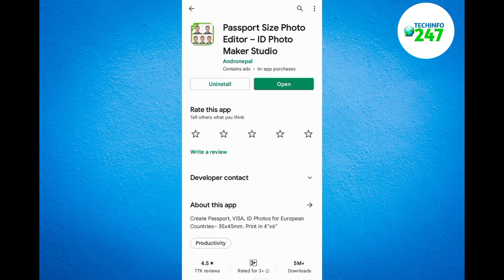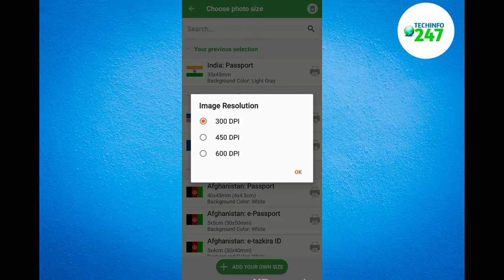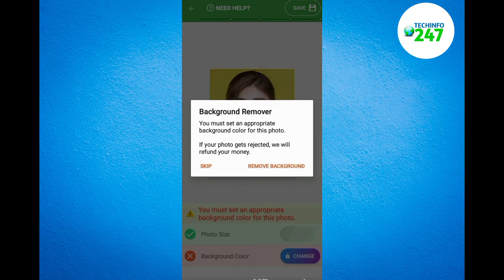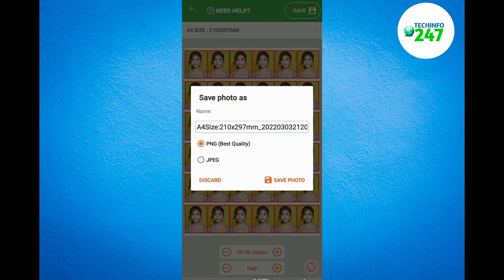How To Make Passport Size Photo in Mobile | पासपोर्ट साइज फोटो मोबाइल से कैसे बनायें | 2022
आज के इस वीडियो में आप सीखेंगे मोबाइल से पासपोर्ट साइज फोटो कैसे बनाया जाता हैं और मोबाइल से ही आप फोटो को प्रिंट भी कर सकते हैं |
aaj ke iss video me aap sikhenge mobile se passport size photo kaise banaya jata hai or mobile se hi aap print bhi kar sakte hai !

Create Passport, VISA, ID Photos for European Countries– 35x45mm. Print in 4"x6"

Passport Photo Maker (ID Photo Maker Studio) is the best passport size editor app among free passport photo maker, editor and photo print apps. This app lets you save money by combining standard passport, ID or VISA photos into single sheet of 3x4, 4x4, 4x6, 5x7 or A4 paper. Then you can order prints from print service providers. Or, you can take your phone to local photo print service providers and get it printed.

Passport size photo maker is capable of creating official photo sizes for ID, Passport, VISA and License of all countries of the world including USA, Spain, Germany, France, India, Italy, Korea and Brazil. All the basic features that are needed to create a compliant passport photo are available for free.

Passport size photo editor contains all standard printing paper sizes for free.  Our customers  have saved hundreds of dollars by ordering the prints of 3x4, 4x4, 4x6 / 5x6 photos using services after combining passport photos using this app.

पासपोर्ट साइज फोटो मोबाइल से कैसे बनायें

pan card size photo
techinfo247
GUIDE ADDA NOW TECHINFO247